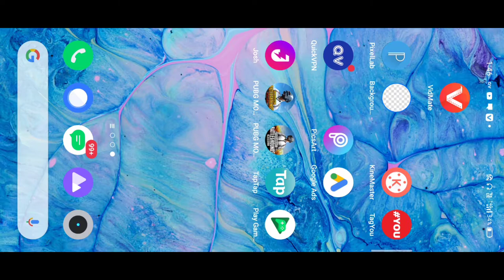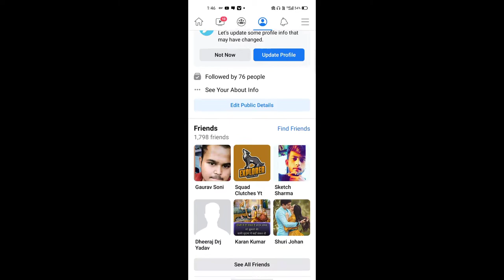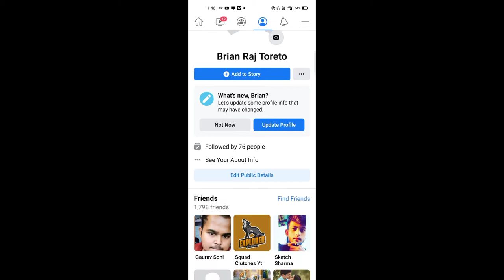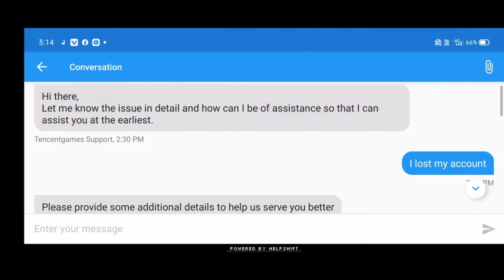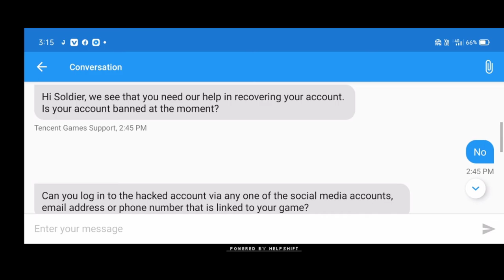My PUBG mobile and FB account has been hacked |My PUBG Mobile Link another account link|AGP GAMING 🥺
Toh dosto yeah video mene bas aap sab ke help lene ke liye hi banaya h toh please is video ko last tak jarur dekhna or is video mah mene bathya h ki mera pubg mobile or fb account hack hogya h kisi hacker ne mera account ko hack kiya h toh please aager aap ko kuch bhi is ke baare mah batha ho toh mujhe jarur batna or hacker ne account hack karne ke baad aapna twitter account ko mere PUBG mobile account mah link kar liya h

So I hope guys you help me mere account ko bachne mah aap log meri puri puri help karoge bas aap log hi last hope ho toh please is video ko share karo jitna ho sakta h

pubgaccounthacked facebookdisabled
pubgaccounthacked recoverytelugu
pubgaccounthacked recoverymalayalam,
pubgaccounthacked recoverytamil
pubgaccounthacked facebookdisabledtamil
pubgaccounthacked facebook
pubgaccounthacked howtogetback
pubgaccounthackedand banned
pubgaccounthacked authorizationrevoked
pubgaccounthacked gmailaccount
pubgmobileaccount hacked
pubgaccounthacked recoveryenglish
pubgmobilefacebook accounthacked
hackedpubgaccountfor sale
pubgmobileaccount hackedhowtorecover
pubgaccounthacked recoveryintamil
pubgaccounthacked wapaskaiselaye
legendsampubg accounthacked
pubgaccounthacked malayalam
madanpubgaccount hacked
someonehackedmy pubgaccounton facebook
mypubgaccountis hackedhowtorecover tamil
hackerhackedmypubg account
mypubgfacebook accounthacked
mypubgaccountis 2hackedhowtorecoverin telugu
mypubgaccountis hackedhowtorecoverin hindi
myaccountgothacked pubg
mypubgaccountis hackedhowtorecover malayalam
pmtwitteraccount hackedpubg